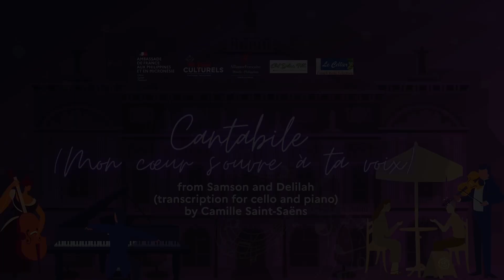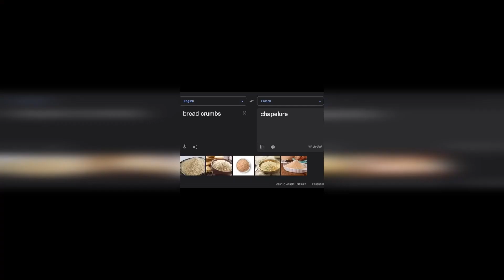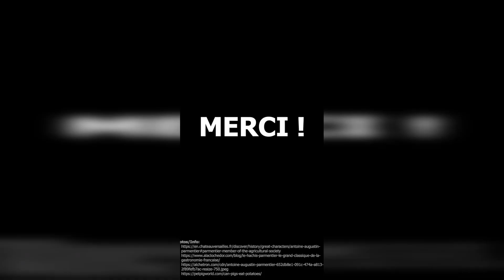Cultural Thursdays presents Goût de France: A French culinary & musical event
As part of the monthly Jeudis culturels (Cultural Thursdays), the Embassy of France to the Philippines and the Alliance francaise de Manille, in cooperation with Chef Didier’s Table, Le Cellier French Wine Selection and Arthur Production Studios, present “Goût de France”: a French culinary and musical online event.

📌 The Chef in Action: Chef Didier Derouet prepares Cod loin poached in white wine on leek fondue and Pithiviers fondant

📌 French wines 101: The Loire Valley by Bernard Flour of Le Cellier French Wine Selection

📌 Classical music concert featuring Giuseppe Andre Diestro on cello and Alejandro Consolacion II on piano

📌 Announcement of winners of the My Favorite French Food Moment video contest by the Alliance française de Manille

About Goût de France

First organized by the French Ministry of Foreign Affairs and French chef Alain Ducasse in 2015 as a yearly celebration of the best of French gastronomy and responsible cuisine, Goût de France / Good France returns all over the world and in the Philippines from October 14 to 22, 2021, with the aim of helping the F&B sector bounce back from the impact of the COVID-19 pandemic, as well as promoting healthy eating and sustainable practices in the culinary profession.

Seven chefs in the Philippines join thousands across the world in highlighting the richness and value of French gastronomy by offering a specially-curated traditional French menu (following the order of starter, main course, cheeses, dessert, accompanied by French wines and spirits) in their respective restaurants from October 14 to 22, 2021.